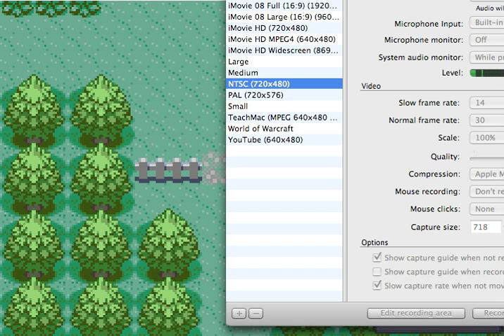Pokémon Stainless Steel (In Progress Ruby Hack) - Bus Route & Pokémon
This is a video featuring a hack of Pokémon Ruby I'm working on. I changed the sea route to a bus route and the boat to a bus. I also show off some of the new Pokémon that are in the games, at least the ones I've seen to this point.